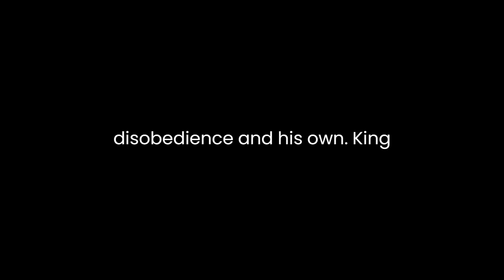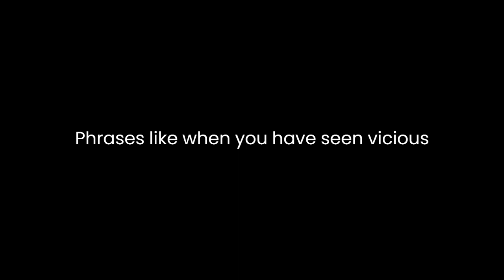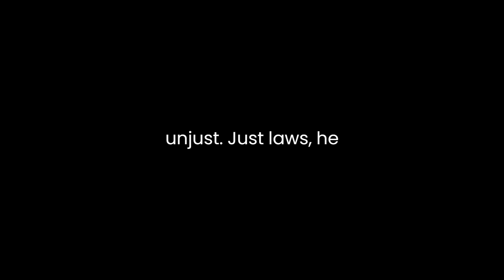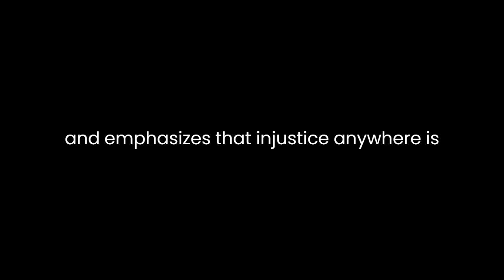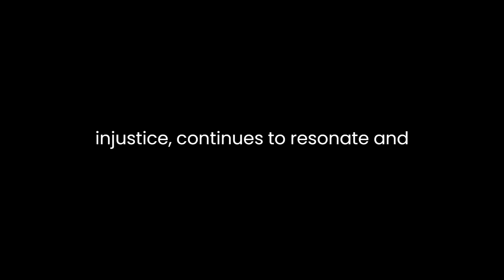"Letter from the Birmingham Jail" By Martin Luther King Jr.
In Martin Luther King Jr.'s "Letter from Birmingham Jail," he crafts a powerful response to criticisms by white clergymen regarding his involvement in the Birmingham protests. Written in 1963, King's letter serves as a call for immediate action against racial injustice and a forceful argument for the necessity of civil disobedience in the face of unjust laws.

Throughout the letter, King employs a wide array of rhetorical strategies, including appeals to ethos, pathos, and logos, to persuade his audience. He establishes his credibility by referencing his role as the president of the Southern Christian Leadership Conference and his commitment to nonviolent resistance. His ethos shines through as he aligns himself with historical figures like Socrates and Jesus, drawing parallels between their acts of civil disobedience and his own.

King strategically appeals to the emotions of his audience, employing pathos to evoke empathy and understanding. He vividly describes the harsh realities of segregation and the daily struggles faced by African Americans, aiming to elicit an emotional response from the readers. Phrases like "when you have seen vicious mobs lynch your mothers and fathers at will" serve as poignant reminders of the gravity of racial injustice.

Furthermore, King masterfully employs logos, or logical reasoning, to dismantle the idea that waiting for justice to come gradually is the right approach. He critiques the notion of "wait" and emphasizes the urgency of the civil rights movement. He argues that waiting perpetuates injustice and that privileged individuals fail to understand the depth of oppression experienced by African Americans.

King addresses the notion of tension, acknowledging its presence but also its necessity for societal change. He distinguishes between negative tension (which arises from injustice and suppression) and positive tension (which prompts individuals to confront and address issues). He urges his audience to embrace this tension and use it as a catalyst for positive change.

One of the most notable aspects of King's letter is his appeal to morality and natural law. He argues that there are two types of laws: just and unjust. Just laws, he says, align with moral principles and uplift human dignity. In contrast, unjust laws are out of harmony with moral law and dehumanize individuals. King advocates for the responsibility to disobey unjust laws in the pursuit of justice, drawing from moral and philosophical principles.

King also addresses the criticism of his involvement as an outsider in Birmingham. He defends his presence by highlighting the interconnectedness of all communities and emphasizes that injustice anywhere is a threat to justice everywhere. He asserts that as a leader of a nonviolent movement, it is his moral duty to address injustice wherever it exists.

Moreover, the letter showcases King's eloquence and mastery of language. His use of powerful metaphors, such as comparing justice to a river and likening the church to Noah's Ark, adds depth and imagery to his arguments, making them resonate more deeply with the readers.

In conclusion, "Letter from Birmingham Jail" stands as a timeless piece that not only defends the necessity of civil disobedience but also serves as a moral and philosophical treatise on justice. King's strategic use of rhetorical devices, coupled with his impassioned plea for immediate action against racial injustice, continues to resonate and inspire movements advocating for equality and justice across the globe.